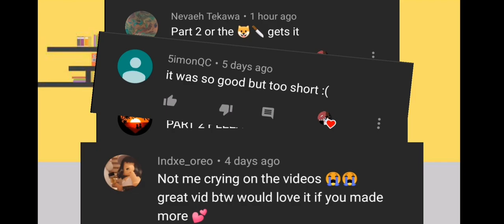Jurassic World:Camp Cretaceous react to the future || part 1/?